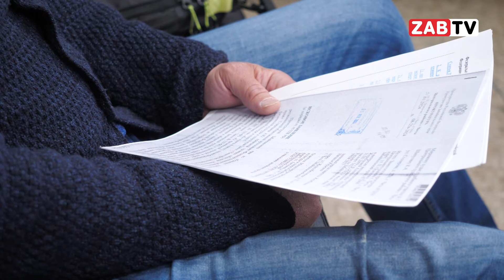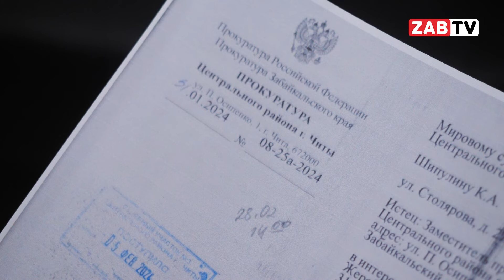Как краевые чиновники поддерживают забайкальских спортсменов?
В редакции ЗАБТВ наш уже постоянный гость - президент федерации плавания Забайкальского края Александр Старицын. Близкий к спортивным дисциплинам человек продолжает борьбу с бесчинством чиновников в отношении забайкальского спорта. Да и как можно сидеть молча, сложа руки, когда краевая исполнительная власть без стыда и совести нарушает  федеральный  закон? Все подробности расскажет Виктор Соловьёв.